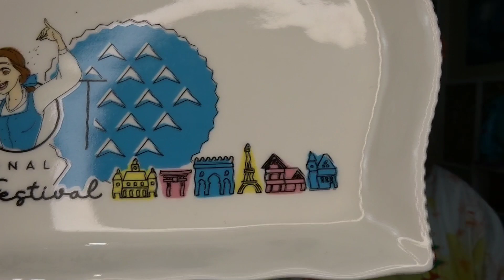Disney Springs & Character Warehouse Haul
We picked up a few great items from Disney Springs and Disney's Character Warehouse at Vineland Premium Outlets!!

We are now Circa1955 brand reps and so excited to help Nicole anyway we can !!!

Circa1955 has Disney inspired candles and recently launched a Harry Potter inspired line of products also.

DisFamily Adventures
c/o Gwyn & Lauren
3211 Vineland Road